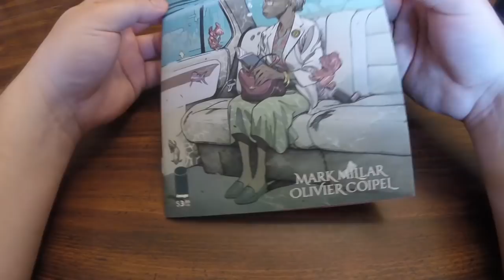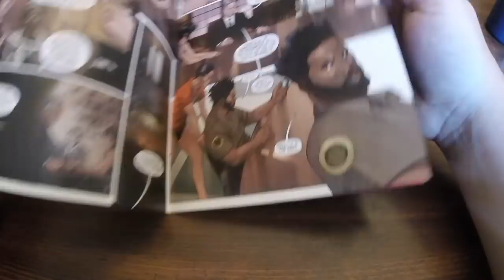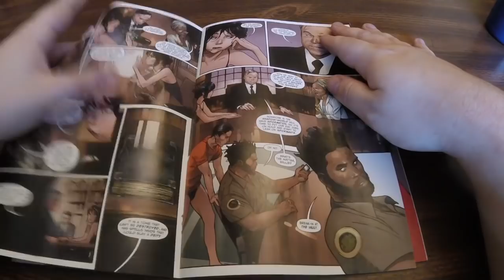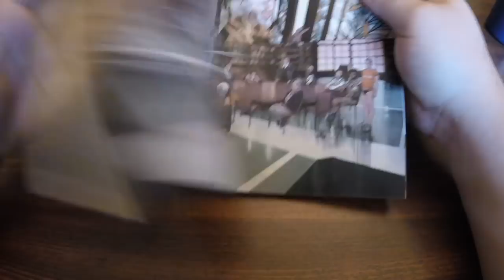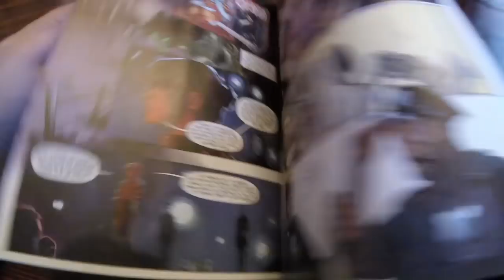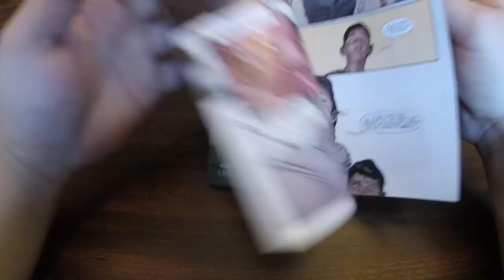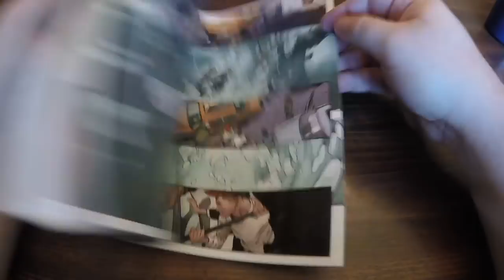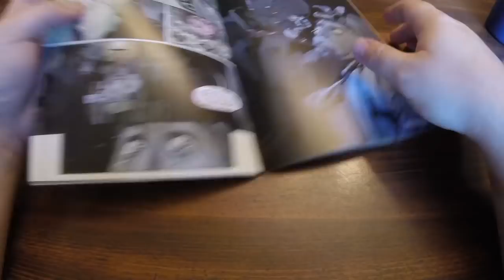The Most DISGUSTING Origin For Any Character, Ever! [THE MAGIC ORDER #2]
Reviewing The Magic Order #2, from Netflix via Millarworld and Image.